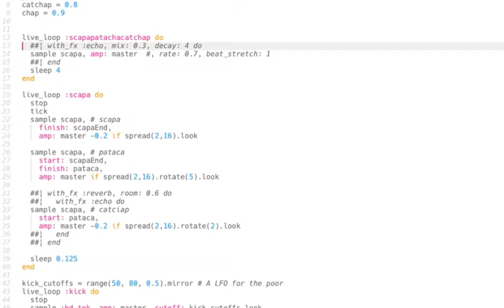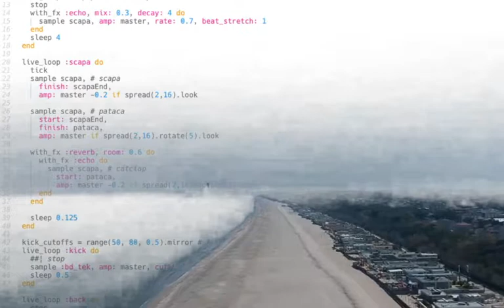Scapapatacacatchap - SonicPi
Every year on the 15th of April we used to go to Cervia to spend time with a dear friend. In lockdown we can do it mentally.

Aerial imagery: 'Drone Polizia Locale di Cervia: controlli Covid-19'